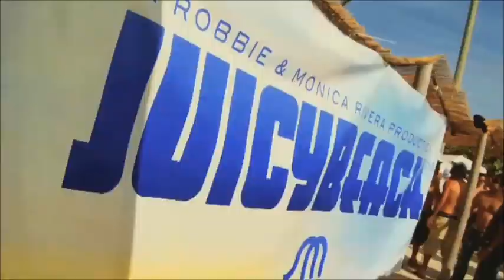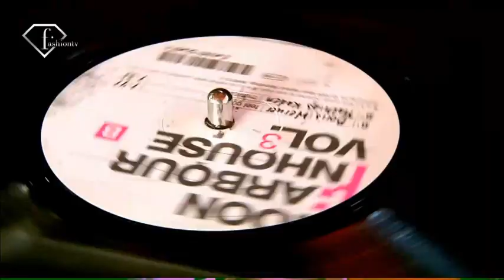Best House club music 2010 2011 - new hits electro house - dj zhero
music house 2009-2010 sexy mix dj electro remix elettronica new dance minimal ibiza summer techno tech febbraio marzo aprile maggio giugno luglio agosto settembre ottobre novembre dicembre maxima megamix rmx mash up Armand Van Helden My Klaas Remix Junior Caldera Pitbull Jessi Malay ft. Yung Joc Booty Bangs Cassius Toop top electro house 2009 best tribal new music ever latin prog tech lub hits simox marco rabat part
2009 Best Electro Hits House Minimal Music New Romania Vocal Akcent Lee Cabrera Nick Kamarera Dario Zack Starchild Lexter Alex Gaudino Nari&Milani Lenny Fontana Deepside Deejays Original Mix Extended music house tech electro mix top best techno dance hard 1)Marchesini And Farina Vs Max Majestade Real Trompeta Mix 2)Destiny (Manyus Main Piano Mix)Inaya Day vs. Manyus DJ Eako 3)Mike Candys La Disco Loca (Mr P!nk Remix). 4)Chainside Would Die For You Original Club music house 2009 sexy mix dj electro Matteo Nocco remix elettronica new dance minimal ibiza summer techno tech gennaio febbraio marzo aprile maggio giugno luglio agosto settembre ottobre novembre dicembre maxima megamix rmx mash up Dein Mikrokosmos Regenschirm Armand Van Helden My Klaas Remix Junior Caldera Sleeping Satellite Pitbull Fuego Jessi Malay ft. Yung Joc Booty Bangs Cassius Toop